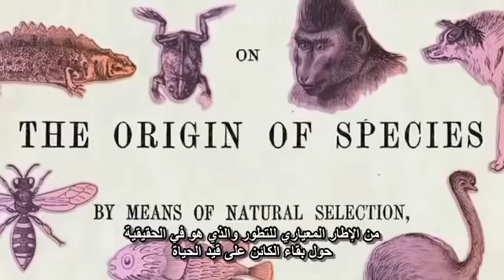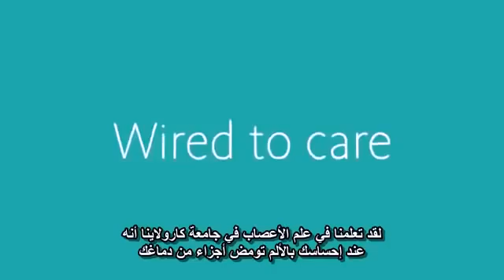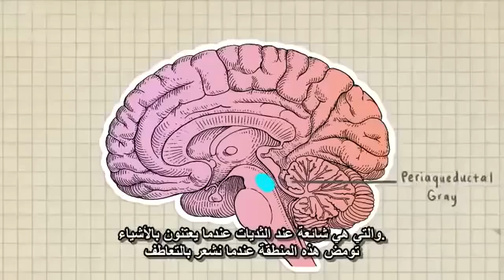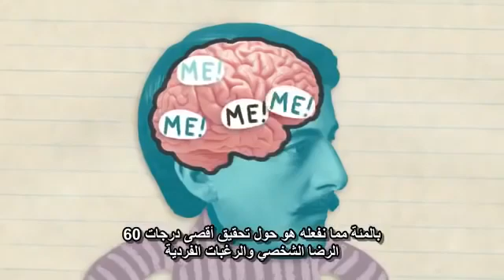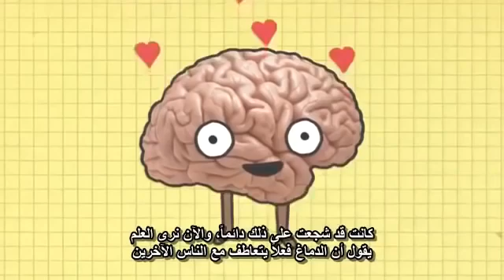‫نحن لطفاء بطبيعتنا - التعاطف طبيعة بشرية لدعم البقاء‬